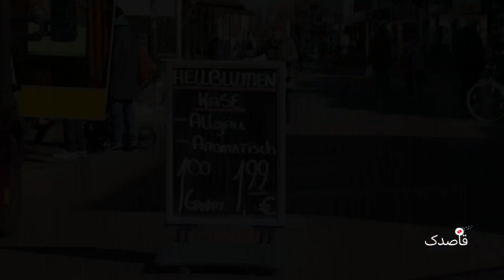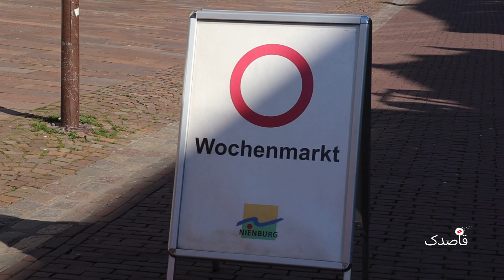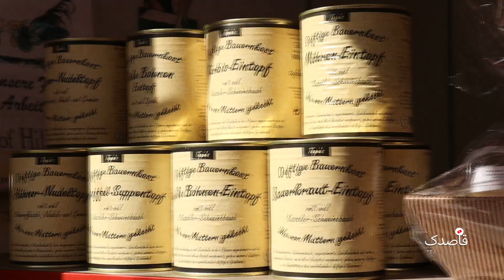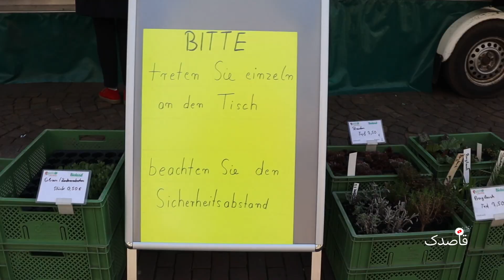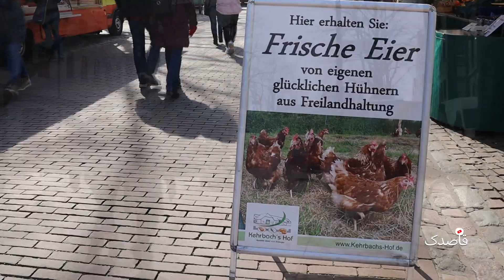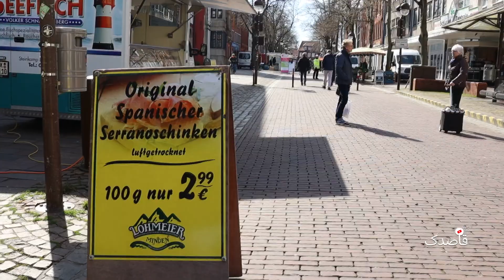Wochenmarkt Nienburg_آیا آلمانی‌ها قرنطینه را جدی می‌گیرند؟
این روزها در خیلی از کشورها از جمله آلمان خبر از قرنطینه‌کردن مردم است. در این ویدیو وضعیت بازار هفتگی شهر نین‌بورگ آلمان را نشان می‌دهم و شما خواهید دید که آیا مردم آلمان قرنطینه را جدی می گیرند؟
برای حمایت از من این کانال را سابسکرایب و به دوستان تان نیز معرفی نمایید
.Jawid Sadeqi
جاوید صادقی